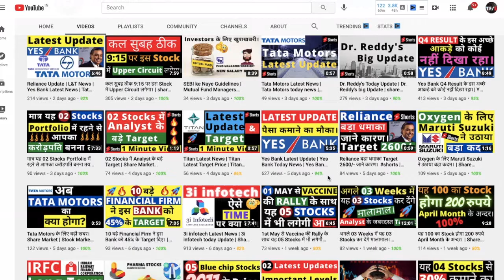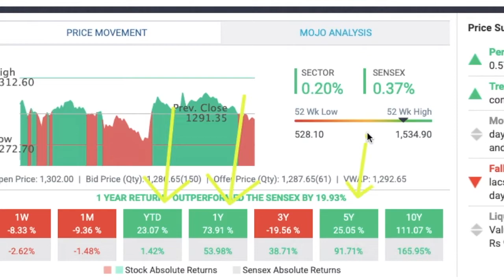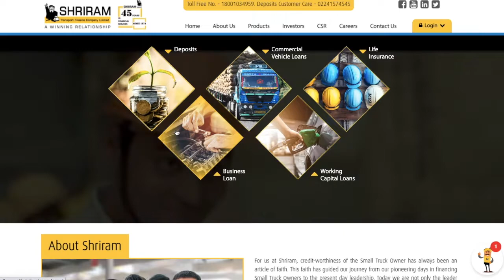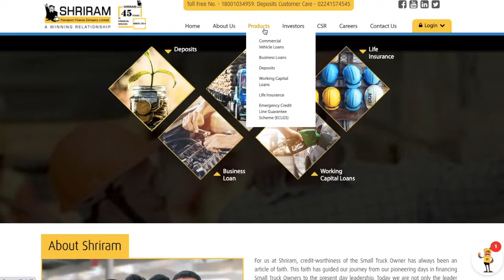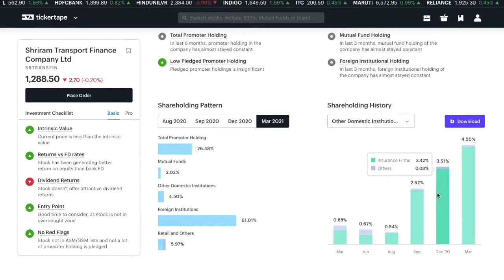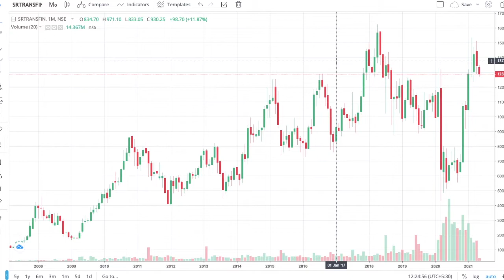यह 01 Stock Bajaj Finance का भी बाप बनेगा। | share market stock market